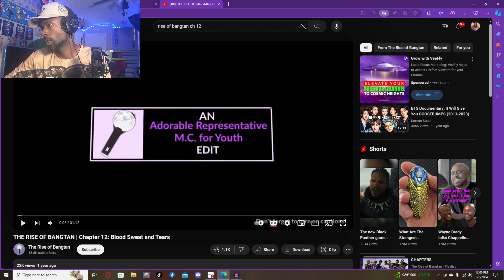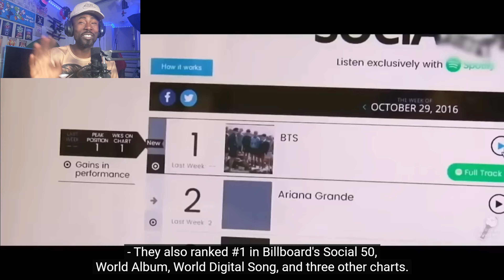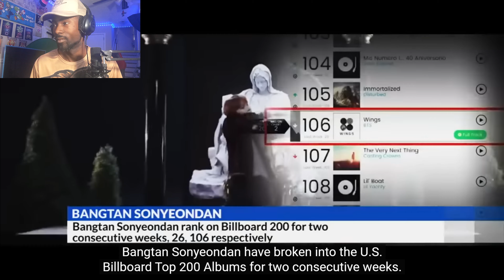Rise of Bangtan Ch12 Reaction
Roaring Duck Clothing

Follow me and the podcast on IG @monkeyd4life